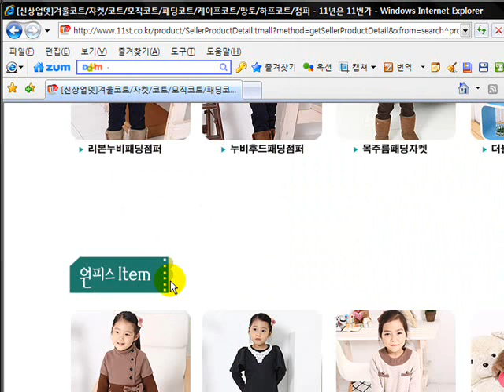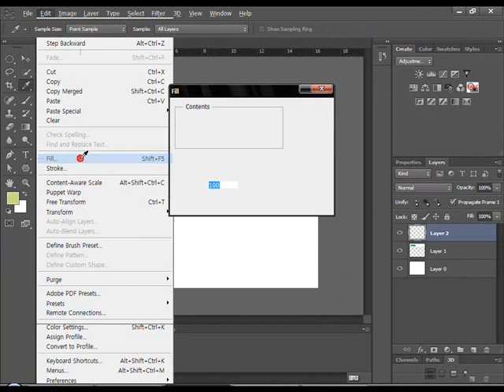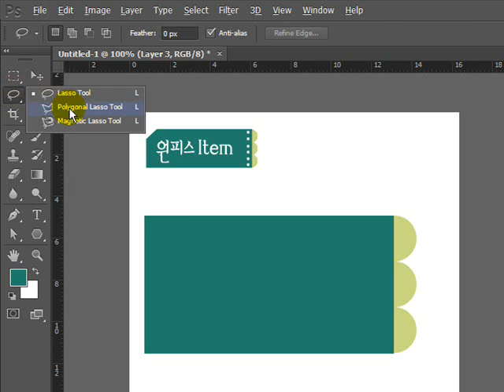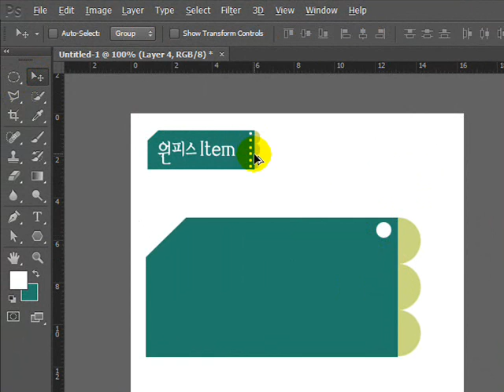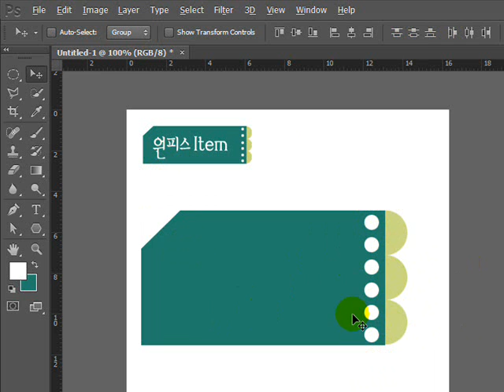photoshop cs4 design 강의 아동복 쇼핑몰 제목 타이틀 만들기 쇼핑몰 강좌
photoshop cs4 design 강의
현제 디자인 강사로 활동 합니다..
유튜브와 좋은 컨텐츠로 보다 많은 수익을 내고자
합니다..
유튜브 에서 보다 많은 컨텐츠 들이 쏟아지길 기원 합니다. ^^